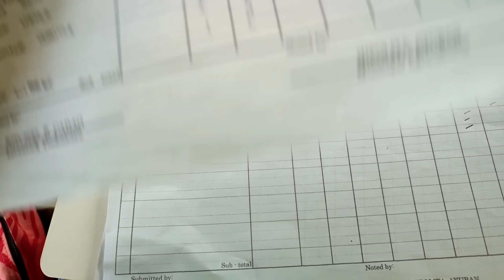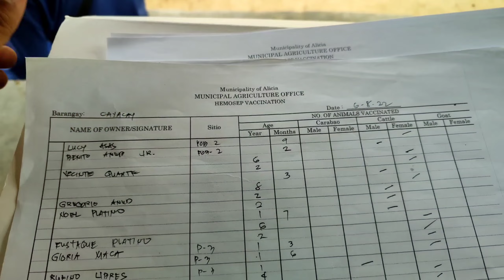BAKIT KAILANGAN BAKUNAHAN ANG CATTLE, CARABAO AND GOAT? ( @FarmingBusinessAtbp )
KAALAMAN SA PAG BABAKUNA SA ATING MGA ALAGANG BAKA, KALABAW, KAMBING, DOG.
Philippine Carabao Rectal Palpation para malaman kung buntis ba or hindi ang kalabaw at kapag estrous naman ito mag conduct agad nga artificial insemination para mabuntis ang ating alagang carabao at cattle or baka, carabao farming business in the Philippines, dairy carabao farming business, cattle farming in the Philippines, water buffalo, Philippine Carabao, Philippine native carabao, cattle backyard farming in the Philippines, Negosyo Philippines, agribusiness How It Works, Native cattle farming in the Philippines, tips sa pag aalaga ng baka, Tips sa pagpaparami ng baka, tips sa pag aalaga ng dairy carabao farming business, Thessalonica Farm, Farming business management, Goat farming in the Philippines, backyard goat raising in the Philippines, Philippine native goat, GOAT FARMING BUSINESS, Kaalaman sa pag aala ng kambing, Tips sa pagpaparami ng kambing